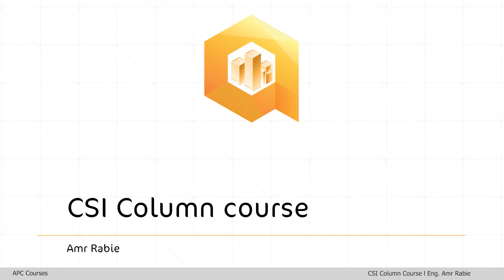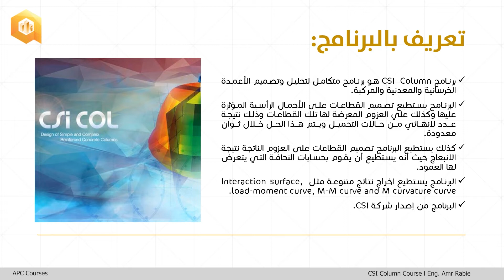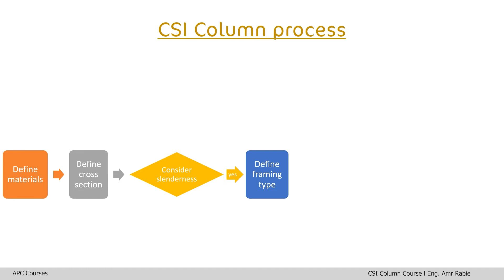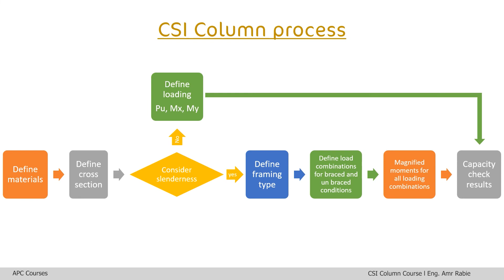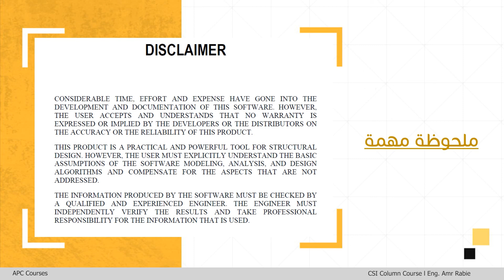Csi col 1 Introduction